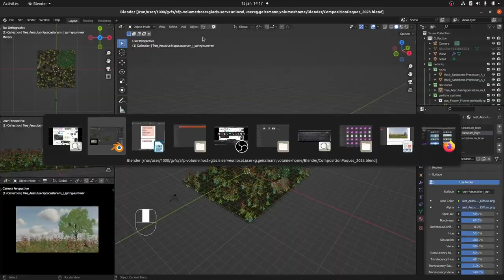Composition de Pâques - Blender - 5P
Plusieurs programmes ont été mobilisés pour la réalisation de cette composition.

Il était tout d'abord demandé aux élèves d'écrire un texte ou un poème pour leurs parents (avec Libre Office ou Only Office) puis de placer ce texte dans un brouillon (réalisé avec Krita et/ou sur une feuille de papier), puis de commencer à réaliser cette ébauche avec Blender.

Notions abordées

- utilisation du traitement de texte.
- comprendre l'enregistrement de fichiers dans son dossier personnel distant.
- copier-coller du texte entre deux logiciels.
- utilisation rapide de Krita (sans nécessairement utiliser les calques).
- recherche d'une image ou d'une image 360 pour le fonds.
- trouver et utiliser les ressources communes (tutoriels, HDRI, modèles 3D)
- utilisation de l'addon Botanik dans Blender.
- déplacements, rotations et tailles des objets vus depuis la caméra.
- rotation du HDRI pour faire varier l'éclairage.
- choix de matériel dans Blenderkit.
- travail sur le texte.
- cadrage caméra et rendu dans Cycles.